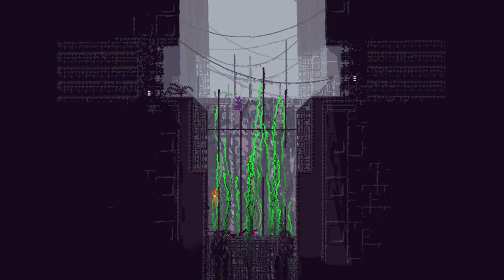One Very Spikey Boi - Rain World Downpour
Enter D, a purple sluggo that can't speak. Or chew.

Where are they from? I have no idea, but we're going to find out eventually. Just let me use that tail as a minigun first.

...Seven Red Suns, huh?